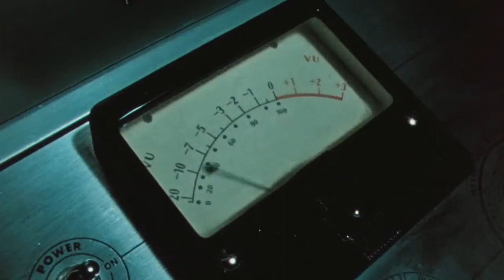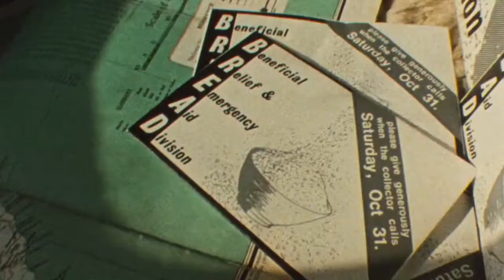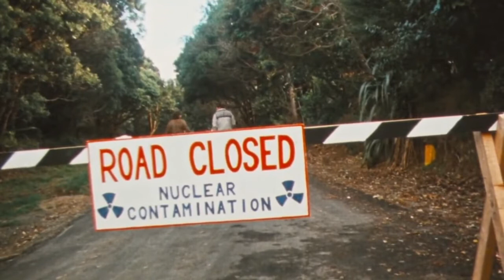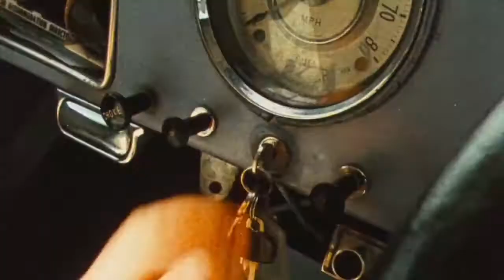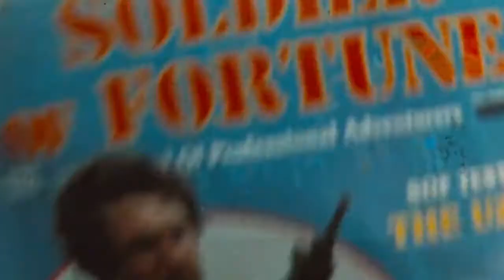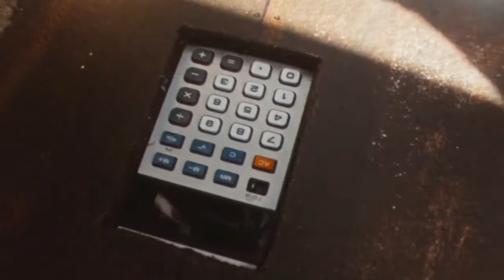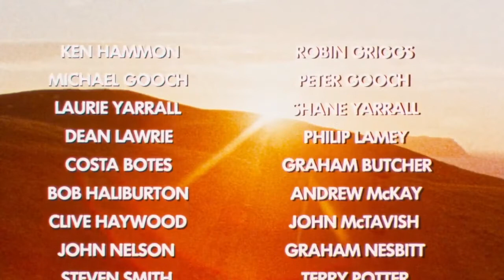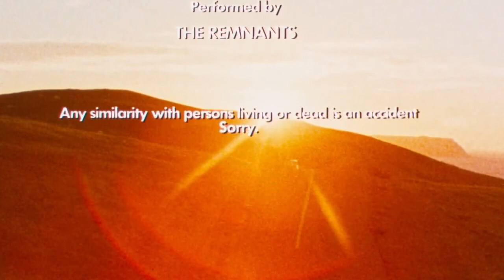Bad Taste (1987)